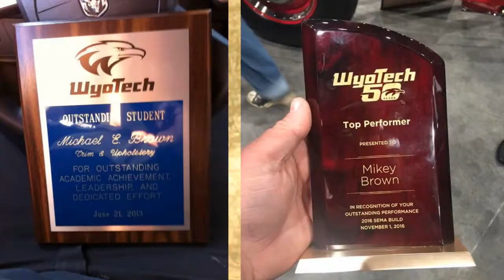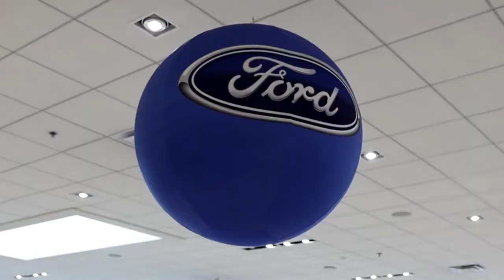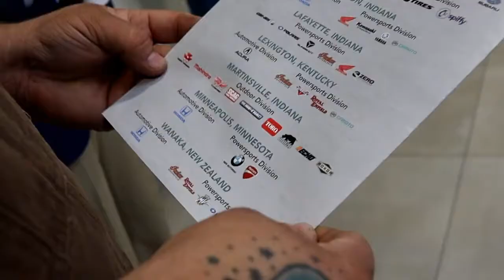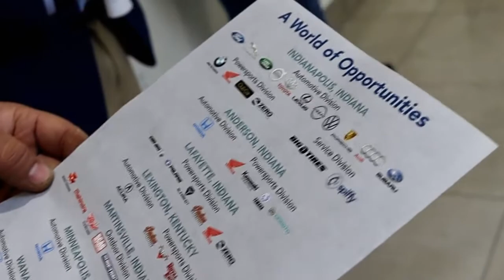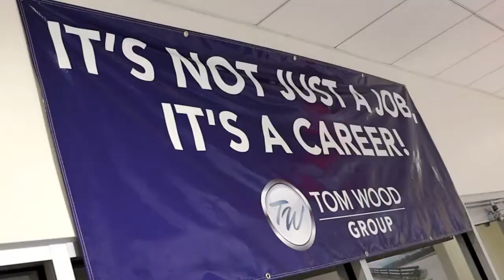WyoTech Kentucky Tom Woods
WyoTech event in Kentucky to promote attending school at WyoTech